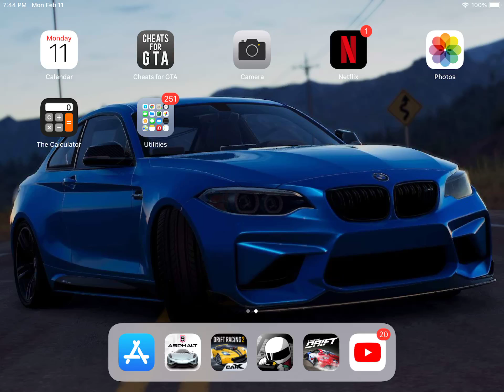I MISS THIS GAME SO MUCH! - FR Legends (iOS)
I just miss this game but I really want to play it too!

Xbox: ValorousRacer98